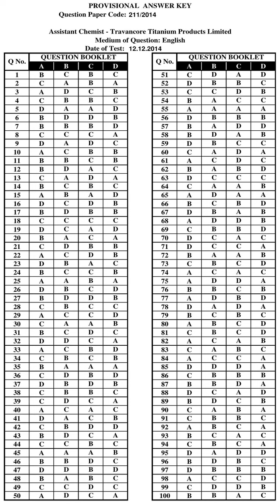KPSC Answer Key ASSISTANT CHEMIST TRAVANCORE TITANIUM PRODUCTS LIMITED